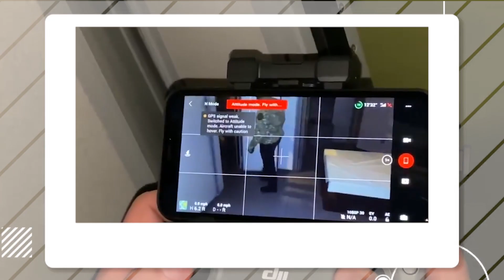PEKERJAAN DI MASA DEPAN !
Halo guys, welcome back to Siprama TV!

Dunia yang kita tinggali sudah mengalami banyak perubahan, khususnya dalam dalam dunia pekerjaan lho.
Semakin banyak lowongan-lowongan pekerjaan yang sudah semakin spesifik nih mengenai tugas yang dikerjakan. Menurut kalian, kira-kira pekerjaan apa yang paling dibutuhkan di masa depan?

Di video ini kita punya 6 jenis pekerjaan yang dibutuhkan di masa depan. Masih banyak waktu nih untuk kalian mempelajari bidang-bidang tersebut.